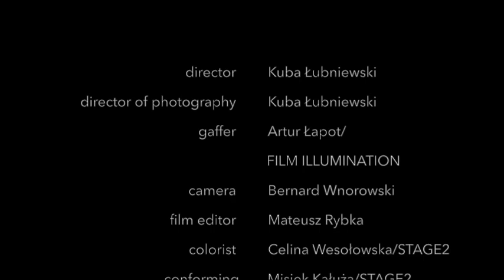"Warsaw 44" Ania Iwanek & Pati Sokół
Angielska wersja piosenki "Miasto" promującej film Jana Komasy "Miasto 44".
Słowa: Pati Sokół
Muzyka: Paweł Lucewicz

"Warsaw 44"

There was a place we knew
In another life and in another world
where were dreams for rent
mornings to borrow
we were tempted to go
follow the silence of the forty four
and the city
there was a place to be,
line to be crossed

think of all of our lasting time
for you I was a chapter and for me
you were the book

and now we are too far to speak
even though you’re standing next to me
Tomorrow-land doesn’t appear
there are two screaming colours and the fear
and yet we are too blind to see
although it seems to be very clear
behind the door we quietly
wish we all desert this day
we all desert this day of hurt we live because

if you wanna stay
you don’t have to stray
just be silent with fate
don’t let thread of love go along with its own way
all we have is now
all we need  is now
all regrets are useless, don’t
let them win out
i won’t promise that
we gonna meet soon

another time and place
we will em-pty our hearts to see
our new beginning

but now we are too far to speak
Tomorrow-land doesn’t exist
we all desert this day of hurt
we’’re hoping that

dreams were for rent, mornings to borrow
the air was fast, the night was loud
the place was Warsaw forty four
we didn’t miss the chance to love

Tomorrow-land doesn’t exsist
we live because